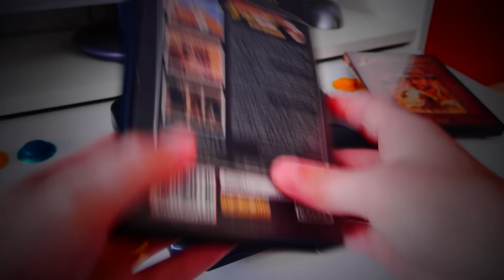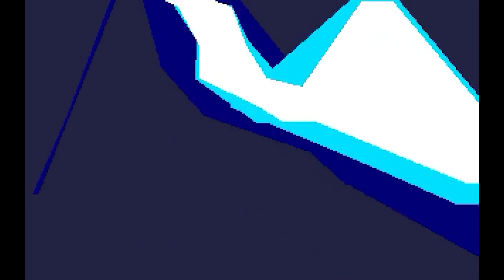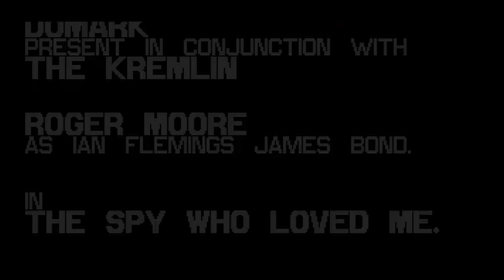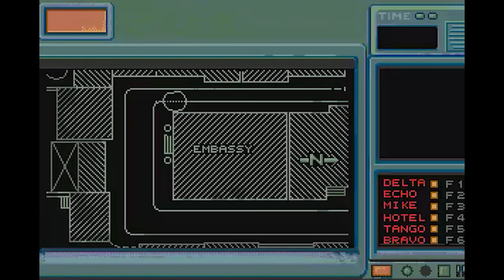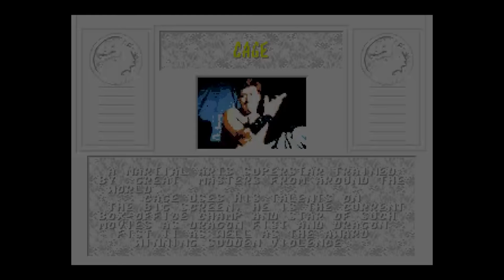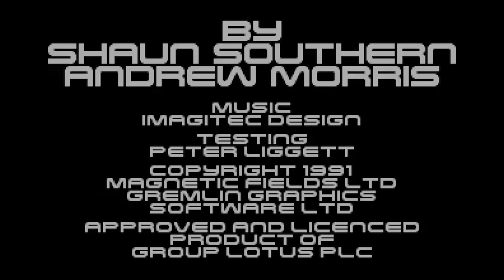The 150 Essential AMIGA Games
Here's the 150 games that are essential for all those that never messed around with an Amiga system from Commodore and are curious to know which ones are really worth playing. This will also be a good starting point to build up your private physical collection of Amiga games or, why not, to experience on your own A500 mini that is just around the corner.

► Timestamps:
0:00:00 Intro
0:00:33 Pinball Illusions
0:01:35 Defender of the Crown
0:02:35 Bubba ‘n’ Stix
0:03:35 Wings
0:04:35 Worms, The Director’s Cut
0:05:35 Pushover
0:06:35 Beneath a Steel Sky
0:07:35 Another World
0:08:35 Mr Nutz: Hoppin’ Mad
0:09:35 Dojo Dan
0:10:35 Super Methane Bros
0:11:35 Dragon Breed
0:12:35 Mega lo Mania
0:13:35 Elfmania
0:14:35 Desert Strike
0:15:35 Vroom
0:16:35 Unreal
0:17:35 Joe & Mac: Caveman Ninja
0:18:35 Dune
0:19:35 Battle Squadron
0:20:35 The Lost Vikings
0:21:35 Jurassic Park
0:22:35 Shadow Dancer
0:23:35 Venus: The Flytrap
0:24:35 Flood
0:25:35 Leander
0:26:35 Qwak
0:27:35 Big Run
0:28:35 Final Fight
0:29:29 R-Type II
0:30:30 Risky Woods
0:31:30 Base Jumpers
0:32:30 The Lost Patrol
0:33:30 Moonstone
0:34:30 Mercs
0:35:30 Sly Spy
0:36:30 Parasol Stars
0:37:30 Second Samurai
0:38:30 The Spy Who Loved Me
0:39:30 P.P. Hammer
0:40:30 Jim Power in Mutant Planet
0:41:30 Syndicate
0:42:30 The First Samurai
0:43:30 Gods
0:44:30 The Killing Game Show
0:45:30 Benefactor
0:46:30 All New World of Lemmings
0:47:30 Alien 3
0:48:30 Darkmere
0:49:30 Hostages
0:50:30 Overdrive
0:51:30 Dragonstone
0:52:30 Flimbo’s Quest
0:53:30 Cadaver
0:54:30 Lethal Weapon
0:55:30 Menace
0:56:30 Switchblade II
0:57:30 Blood Money
0:58:30 Traps ’n’ Treasures
0:59:30 Rick Dangerous
1:00:30 Woody’s World
1:01:30 Fightin’ Spirit
1:02:30 Fire Force
1:03:30 Shadow Fighter
1:04:30 Mortal Kombat
1:05:30 Fly Harder
1:06:30 Silk Worm
1:07:30 Saint Dragon
1:08:30 Uridium 2
1:09:30 Body Blows
1:10:30 Deliverance
1:11:30 Pegasus
1:12:30 Fire And Ice
1:13:30 Virocop
1:14:30 Prehistorik
1:15:30 Gobliins 2
1:16:30 B.C. Kid
1:17:30 It Came From the Desert
1:18:30 The Lion King
1:19:30 Ghosts ‘n Goblins
1:20:30 Out Run Europa
1:21:30 X-Out
1:22:30 OnEscapee
1:23:30 Micro Machines
1:24:30 Midnight Resistance
1:25:30 The Blues Brothers
1:26:30 The Newzealand Story
1:27:30 Cannon Fodder
1:28:30 Ivan 'Ironman' Stewart's Super Off Road
1:29:30 Indiana Jones and the Fate of Atlantis
1:30:30 Odyssey
1:31:30 Roadkill
1:32:30 Soccer Kid
1:33:30 Chuck Rock
1:34:30 Flashback
1:35:30 Alien Breed: Tower Assault
1:36:30 Turrican
1:37:30 The Persian Gulf Inferno
1:38:30 Z-Out
1:39:30 Arabian Nights
1:40:30 Cabal
1:41:30 Beach Volley
1:42:30 Chuck Rock II
1:43:30 ATR
1:44:30 Project-X
1:45:30 Swiv
1:46:30 Dyna Blaster
1:47:30 Globdule
1:48:30 Disposable Hero
1:49:30 The Addams Family
1:50:30 Aladdin
1:51:30 Last Ninja 3
1:52:30 Rodland
1:53:30 Yo! Joe!
1:54:30 Assassin
1:55:30 Agony
1:56:30 Hybris
1:57:30 Banshee
1:58:30 Turrican 3
1:59:30 Ruff 'n' Tumble
2:00:30 Shadow of the Beast III
2:01:30 Speedball 2
2:02:30 Lemmings 2
2:03:30 The Chaos Engine
2:04:30 North & South
2:05:30 Ugh!
2:06:30 Lotus Turbo Challenge 2
2:07:30 Stunt Car Racer
2:08:30 Pinball Dreams
2:09:30 Toki
2:10:30 Sensible World of Soccer '96/'97
2:11:30 SuperFrog
2:12:30 Fury of the Furries
2:13:30 The Secret of Monkey Island
2:14:30 Rock'n Roll
2:15:30 Fuzzball
2:16:30 Katakis
2:17:30 Myth
2:18:30 Batman the Movie
2:19:30 LionHeart
2:20:30 Pinball Fantasies
2:21:30 Wolfchild
2:22:30 Apidya
2:23:30 Pang
2:24:30 Turrican 2
2:25:30 Lemmings
2:26:30 Putty Squad
2:27:30 The Shadows of Sergoth
2:28:30 Worthy
2:29:30 Snow Bros

• AlexModeling
• David Irvine
• Deckard Games
• James cheung
• James D Bailey
• Johnny
• Jpvn80
• Melnikster
• Michael
• Morais
• Nostalgia Nerd
• Pedro Conceição
• Robin Gruoner
• Rui Caneira
• Simon Bryant
• Supun Madawala
• Tiago Amador

P/XEL
p/xel
It's a Pixel THING
PXTNG
Retrogaming
Retrogames
Retrogamers
Gaming
Pixel
Commodore Amiga
Amiga 500
Best Amiga Games
The A500 Mini
Best games for the A500 mini
best amiga games for the a500 mini
THEA500
Best amiga 1200 games
a500 mini review